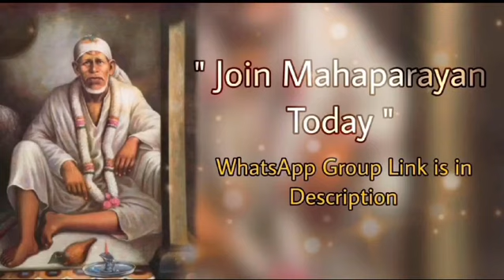Sai Bolte hain~14/02/24 Malayalam സായി പറയുന്നു ഷിർദി സായി ബാബയുടെ സന്ദേശവും മാർഗനിർദേശവും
സായി പറയുന്നു ഷിർദി സായി ബാബയുടെ സന്ദേശവും മാർഗനിർദേശവും Sai Bolte hain~Malyalam~ Shirdi Sai Baba daily Message & Guidance